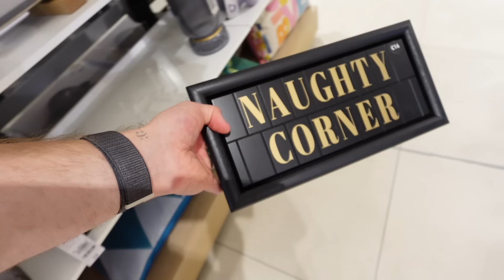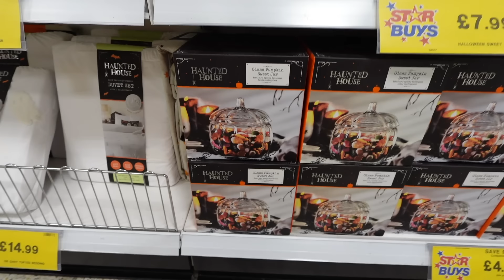Come Autumn Shopping With Us & Sentimental Family Moments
Hello September! Autumn has come around so fast this year and we thought we would jump on the Autumn content early by doing some home decor shopping. Come with our family as we head to Next, Dunelm, Home sense and B&M to shop for Autumn 2024. We show you everything we get and also have some special family moments at home with our twins. We hope you enjoy this weekend vlog!